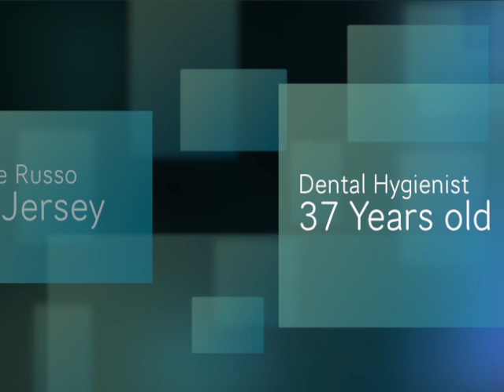Advanced Interest Minimizer Success Story: Susanne [Part 1]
NBA's Advanced Interest Minimizer allows Susanne to manage her finances, save a lot of money, and get piece of mind.